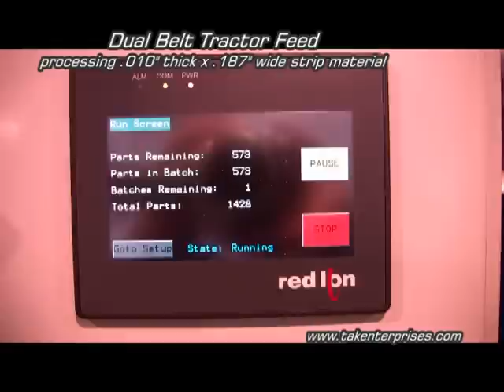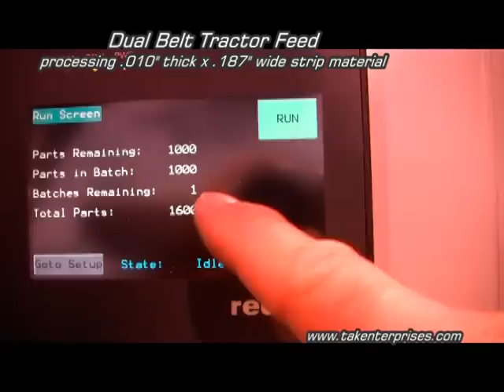Dual Belt Tractor Feed and Cut System Processing Thin Strip | Novo Precision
Dual Belt Tractor Feed and Cut System from TAK / Novo Precision can be used for wire straightening, wire cutting, strip cutting or cutting of most linear materials.  Servo driven dual belt or caterpuller style feed drive and cut to length system.  Controls allow for batch processing and a programmed pause between feed cycles can be utilized for pre-processing operations such as marking, annealing, stamping, etc. on strip or wire.  Feed length, aceleration and deceleration are programmed for the touch screen HMI.  Unit shown is equipped with a standard pneumatic cutter head to shear balnks to length.